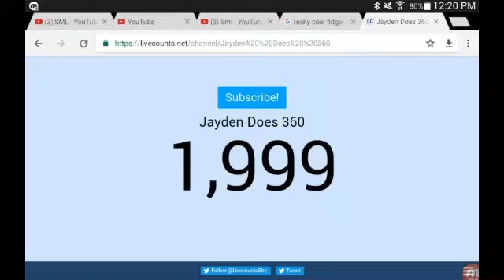Jayden Does 360 hitting 2k subs ( MUST WATCH!!! )